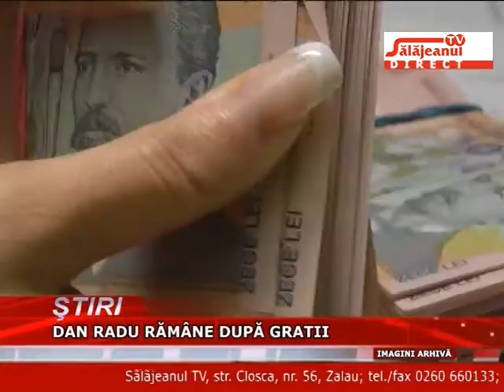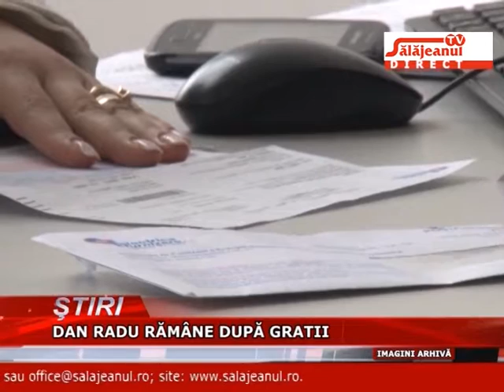DAN RADU RAMANE DUPA GRATII